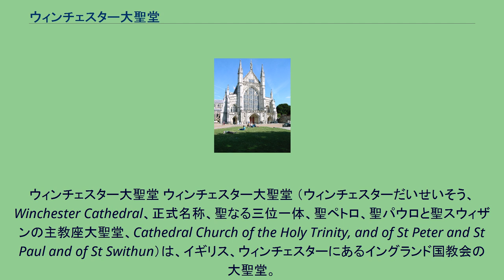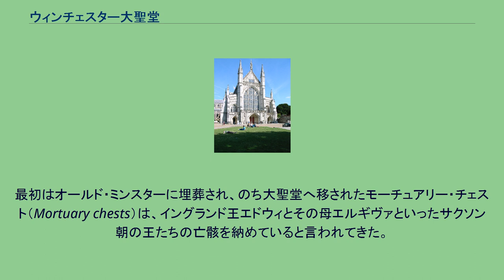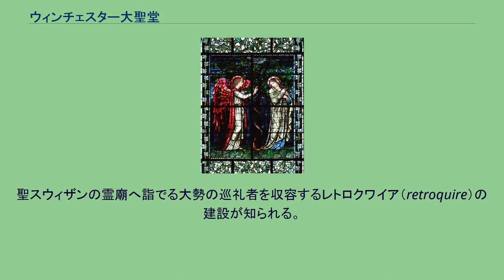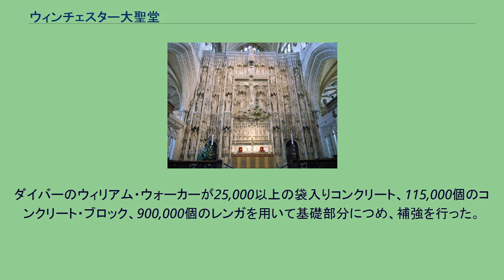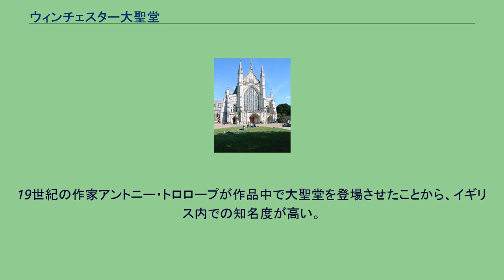ウィンチェスター大聖堂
ウィンチェスター大聖堂 ウィンチェスター大聖堂 （ウィンチェスターだいせいそう、Winchester Cathedral、正式名称、聖なる三位一体、聖ペトロ、聖パウロと聖スウィザンの主教座大聖堂、Cathedral Church of the Holy Trinity, and of St Peter and St Paul and of St Swithun）は、イギリス、ウィンチェスターにあるイングランド国教会の大聖堂。
ヨーロッパのゴシック様式大聖堂のうち最も長い身廊と全長を持つ、イングランド最大級の大聖堂の一つである。
聖なる三位一体、聖ペトロ、聖パウロ、聖スウィザンに捧げられており、ウィンチェスター主教管区を代表するウィンチェスター主教座が置かれている。
大聖堂には毎日4回の礼拝が行なわれ、特別の聖日にはその回数がさらに多くなる。
大聖堂の聖歌隊音楽とウィリス社製パイプオルガンに有名されている。
礼拝以外、大聖堂見学には入場料が必要となった。
祭壇上の衝立 ステンドグラス 最古の建物は、大聖堂の北に隣接した場所に642年頃建てられた。
この建物はオールド・ミンスターとして知られている。
971年、オールド・ミンスターは修道会定住地の一部となった。
ウィンチェスター司教だった聖スィザンは、建物が新たなノルマン様式建築の大聖堂へ移る前に、オールド・ミンスター近くに埋葬された。
最初はオールド・ミンスターに埋葬され、のち大聖堂へ移されたモーチュアリー・チェスト（Mortuary chests）は、イングランド王エドウィとその母エルギヴァといったサクソン朝の王たちの亡骸を納めていると言われてきた。
オールド・ミンスターは1093年に廃止された。
大聖堂建設は司教ウォークリン時代の1079年に始まった。
1093年4月8日、イングランドの司教と修道院長全員が出席する中、オールド・ミンスターを出た修道士たちが新大聖堂へ入り、『大いなる歓喜と栄光をもって』この完成を記録した。
現在の建物に残る最古の部分は、完成当時からある納骨堂である。
バーネー公リチャード（ウィリアム1世次男）と、ウィリアム2世は、ウィンチェスター大聖堂に埋葬された。
四角い中央塔は1202年以来のものである。
これは、大聖堂の建つ地盤が部分的に不安定であったため崩壊した最初の塔と、取り替えられた。
塔には明白にノルマン様式の痕跡が見て取れる。
1394年にはノルマン様式の身廊改築が、熟練した石工ウィリアム・ウィンフォード設計のもので作業が始まり、これは14世紀から、16世紀まで続いた。
聖スウィザンの霊廟へ詣でる大勢の巡礼者を収容するレトロクワイア（retroquire）の建設が知られる。
ヘンリー8世はイングランドのカトリック教会を支配下に置いた後、自身を長とするイングランド国教会をつくり、ベネディクト会に属していたセント・スウィザン修道院を1539年に解散させた。
修道院生活と聖堂参事会会議所は廃止されたが、大聖堂は存続した。
1905年から1912年の間、T・G・ジャクソンによる修復作業が行われ、全体として崩壊の危機にあった大聖堂を救った。
南側と東側の壁は、基礎部分が一部水浸しとなっていた。
ダイバーのウィリアム・ウォーカーが25,000以上の袋入りコンクリート、115,000個のコンクリート・ブロック、900,000個のレンガを用いて基礎部分につめ、補強を行った。
ウォーカーは最深部で6m地点の真っ暗闇の中で、1906年から1912年の間一日6時間作業した。
大聖堂を全体的な崩壊から救ったのはウォーカーの功績である。
彼はこの功績を讃えられヴィクトリア十字勲章を授与された。
大聖堂の身廊の北側廊に埋葬された作家ジェーン・オースティンとの関連から、大聖堂は多くの観光客を集めている。
19世紀の作家アントニー・トロロープが作品中で大聖堂を登場させたことから、イギリス内での知名度が高い。
2005年、映画ダ・ヴィンチ・コードの撮影では、交差廊北側をバチカンの場面に使用している。